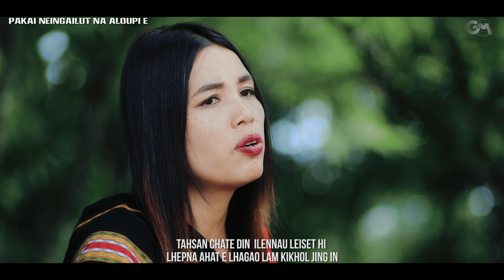LHAINEITHEM HAOKIP || TAHSAN CHATE DIN || Video processed at GIBEON MEDIA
LHAINEITHEM HAOKIP || TAHSAN CHATE DIN

Lyrics : Vahkhokim @ Kimboi & Jamhao
Tune : Wycliff Lunneo
Music & recording : L. Studio
Video processed at: GIBEON MEDIA

Tahsan chate din  ilennau leiset hi
Lhepna ahat e Lhagao lam kikhol jing in
Hetman loukah ah Pathen a kon gamlha
Geithei na ding thil tampi aum jinge

Sopi nitinin kikhol phajing in
Ichon inamlhah dan Pakai deilam hi nam
Ithu ila ho Pakai lunglam hinam
I-lungput ingaito ho ama lunglam hinam

Leiset khantouna nitinin achal jinge
Jesu nungjuite lhem ding atam jing e
Nitin leinopnan ihinkhou alhem jinge
Puimang eigojing, Kihong phaute sopi

Abraham  Noah  Job  Joshep mi masa ho
Geldoh jing ute lhepna athoh hat nau.
Kitahna holeh thohhatna dung sunin
Tonsot gamloupi a themchang din ki goute.